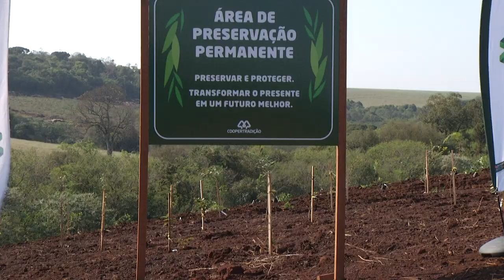Cooperativa de produção realiza ação alusiva ao Dia da Árvore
Meio Ambiente: Voluntários, cooperados e funcionários se envolveram no plantio de mudas.